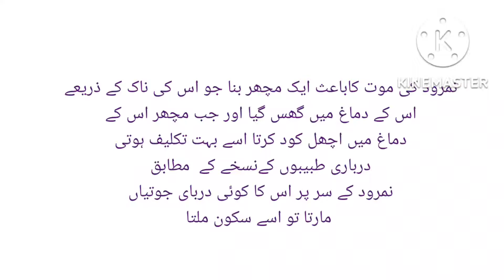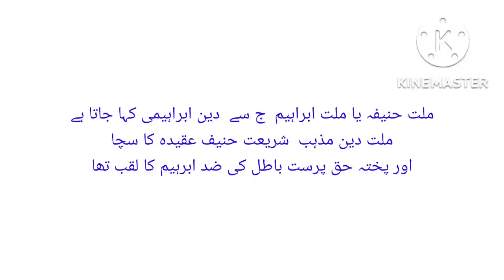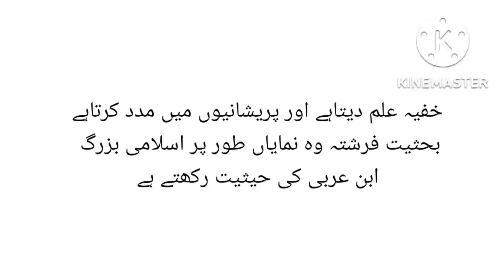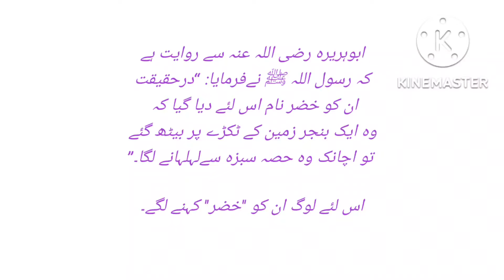نمرود کی موت کیسے ہوئی |ملت ابرہیمی سے کیا مراد ہے |خضر علیہ السلام کی کنیت اور والد کا کیا نام تھا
مزید اسلامی معلومات کے لیے ہمارے چینل کو سبسکرائب کرے